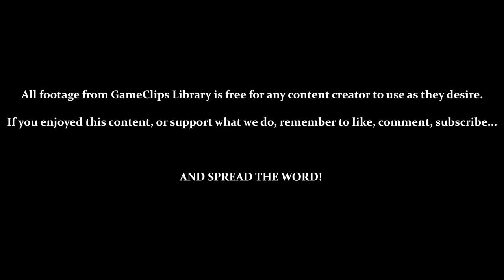Yamato & Awaji Island - Mystical Ninja (N64) — GameClips Library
Table of Timestamps:

0:15 – Entering Yamato
2:00 – Yamato Shrine (Closed With Magical Powers)
2:33 – Entering the Bamboo Forest / The Turtle Stone
3:30 – Raining Money
4:00 – Fortune Doll 11
4:20 – Entering Yamato Shrine
5:20 – Surprise Pack (1-Up)
5:32 – Fortune Doll 12
5:57 – I Can't Crawl Under That!?
6:38 – Fortune Doll 13
7:38 – Teleporting to Awaji Island
8:16 – Teleporting to...Somewhere
8:35 – The Husband and Wife Rocks / Yae Cuts Enemies in Half
9:18 – Fortune Doll 14
9:30 – Exploring Awaji Island
10:35 - Fortune Doll 15
11:16 - The Oedo Tourist Center / Dragon Problems?
12:38 - Kii's Coffee Shop
13:42 - Entering Yamato's Bamboo Forrest
14:15 - That's How Yamato & Awaji Island Connect
14:57 - GCL Credits